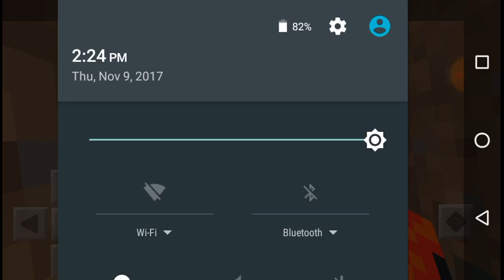Minecraft pocket edition survival series episode 1 /|\ welcome back!!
Seed :sayflats301kids